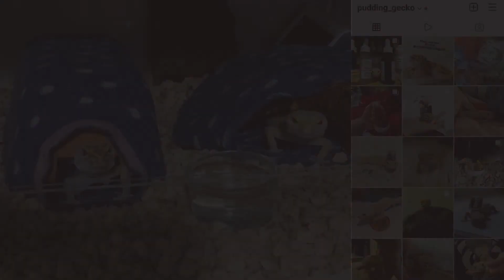豹紋守宮餵食+日常cut